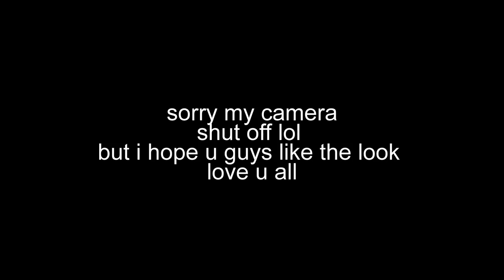valentines crazy look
PLEASE DO NOT BUT FROM THIS COMPANY THE ONLY REASON THIS VIDEOS ARE STILL UP ARE BECAUSE U GUYS ASKED ME TO LEAVE THEM UP BUT I DO NOT SUPPORT OR PROMOTE THIS COMPANY AT ALL ANYMORE YOU CAN PURCHASED THE PRODUCTS OF ONLINE FOR CHEAP